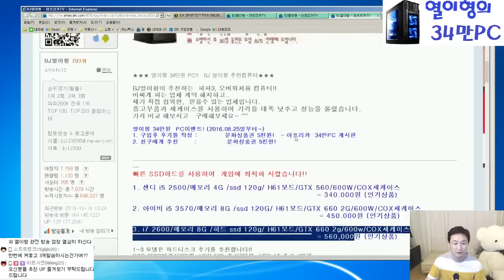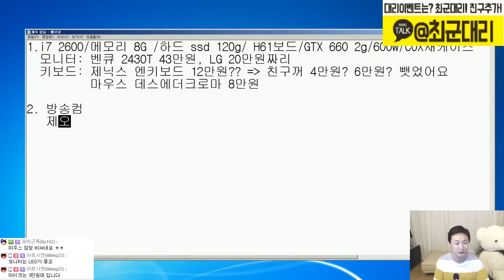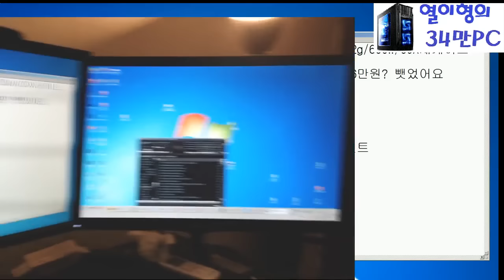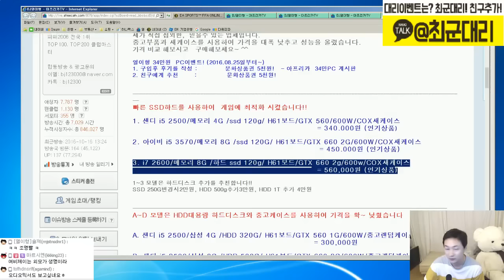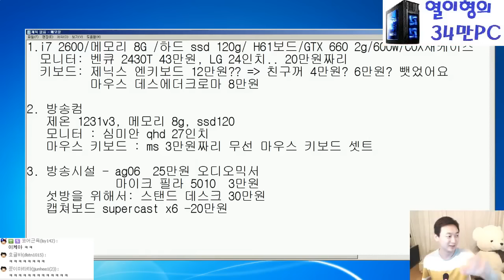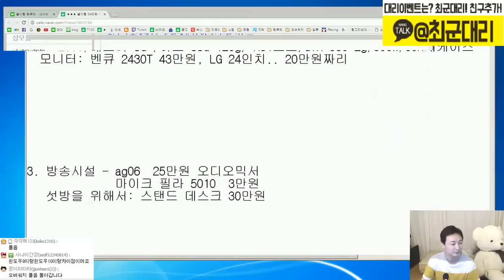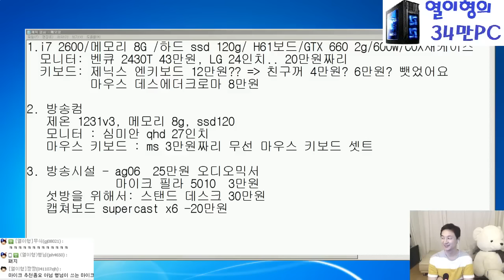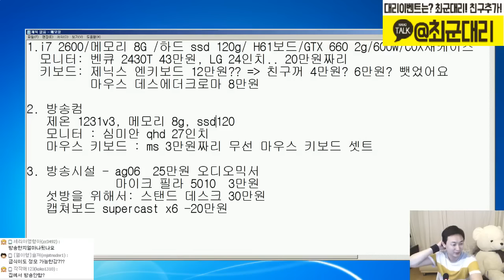열이형!!! 게임,방송용 컴퓨터 사양 공개!! 유튜브 수익도 공개???? 얼마나 벌까?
열이형!! 방송용 컴퓨터!!  게임용 컴퓨터 사양 대공개!!
유튜브 BJ수익도 공개할까요??